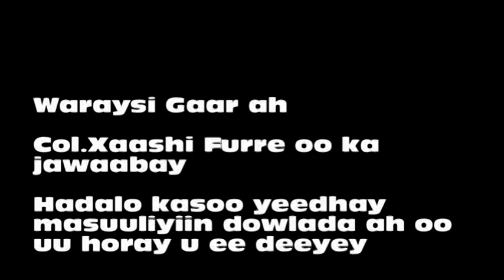Korneyl Xaashi Fure oo Sir culus kashifay "Madaxweynaha walaalkiis wuxuu Liido ka gatay"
Daawo Korneyl Xaashi Fure oo sir culus kashifay isagoo sheegay inuu Madaxweynaha walaalkiis Cali Sheekh Maxamuud todobo guri ka gatay degaanka Liido ee degmadda Cabdi Casiis.
"Waxeey doonayaan iney i dilaan sidaas darteed hadii aan dhinto waxaan idiin xaqiijinayaa iney dilkeeyga abaabuleen Gudoomiyaha Gobolka Banaadir Mr Muungaab,Wasiirka Madaxtooyadda Mahad Salaad,Ganacsade Xuseen Goleey iyo Madaxweynaha walaalkiis Cali Sheekh Maxamuud"ayuu yiri Korneyl Xaashi Fure oo dhex taagan qol yar oo ciriiriya kaas oo ay la joogeen Caruurtiisa iyo Xaaskiisa.